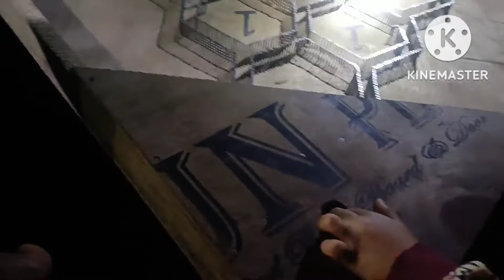dose Raj puja naihwidwngmwn lwgwfwr